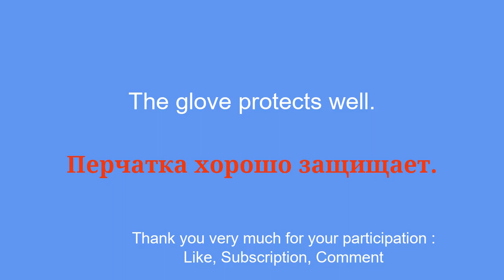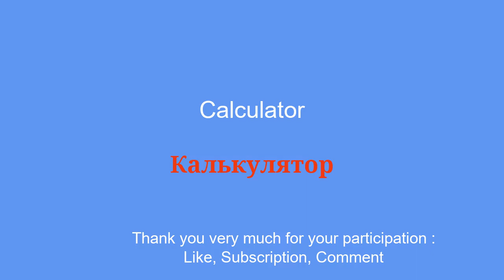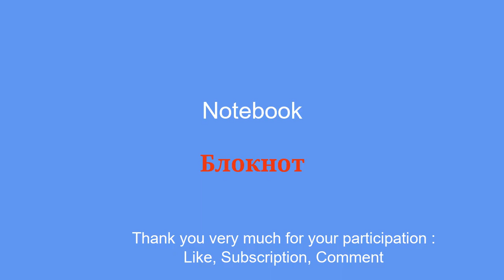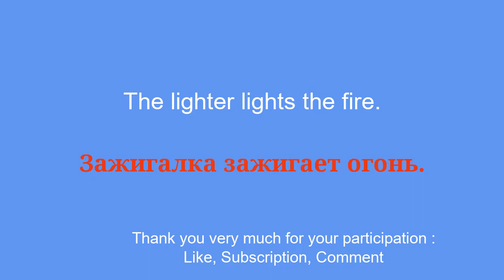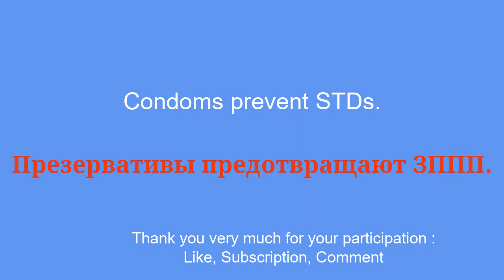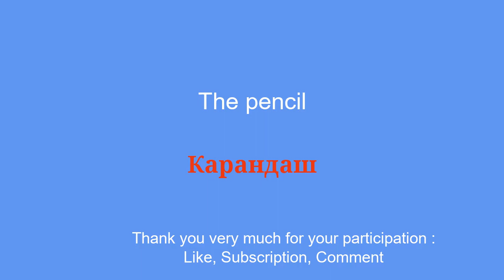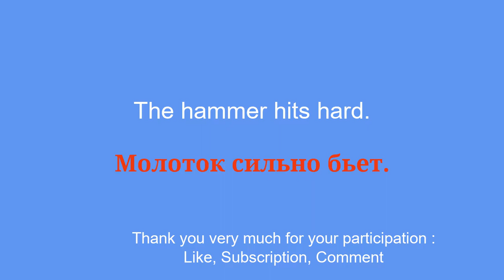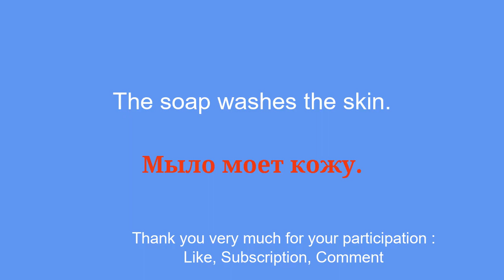Explore Russian with everyday objects